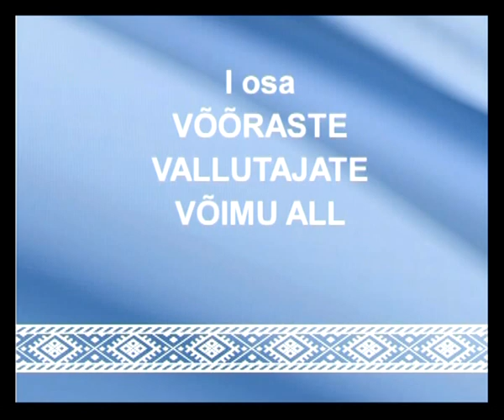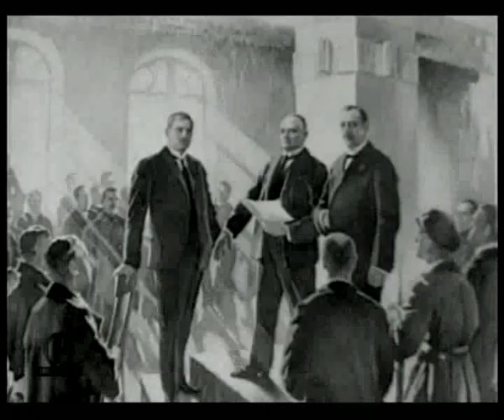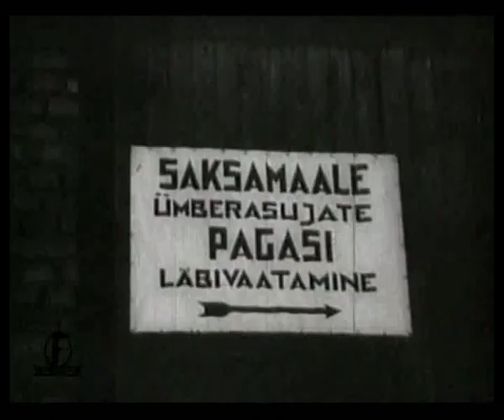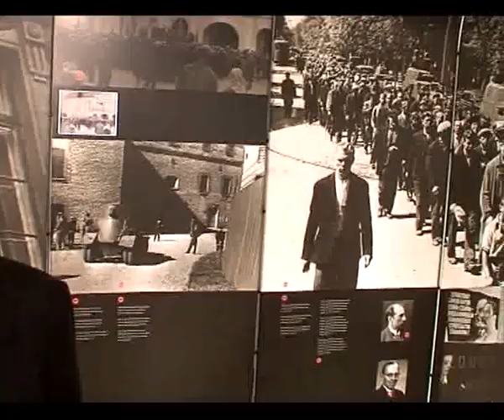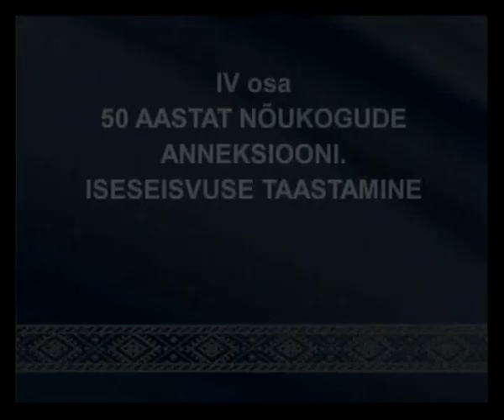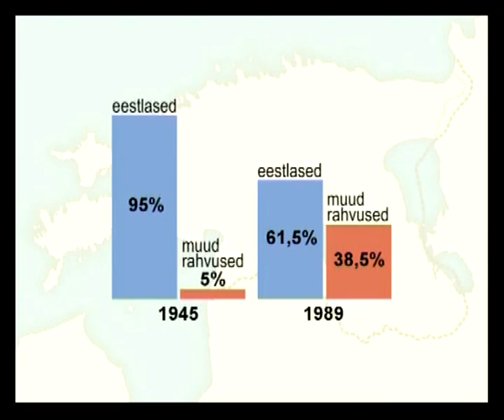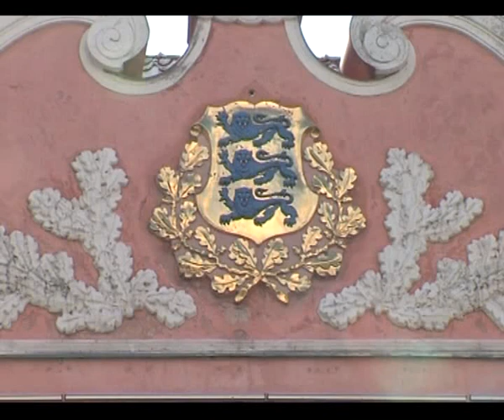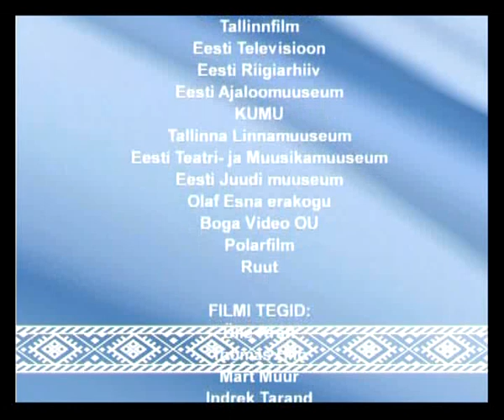Краткий обзор истории Эстонии / Eesti ajaloo lühiülevaade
Описание: 36-минутный учебный фильм об истории и государственной символике Эстонской Республики.
Год выпуска: 2008
Страна: Эстония, Таллинн, Фонд интеграции
Жанр: Документальный, учебный
Продолжительность: 00.36.41
Перевод: Профессиональный (одноголосый)
Русские субтитры: нет
Режиссер: Фонд интеграции

32:53 - государственный гимн Эстонии  «Mu isamaa, mu õnn ja rõõm»